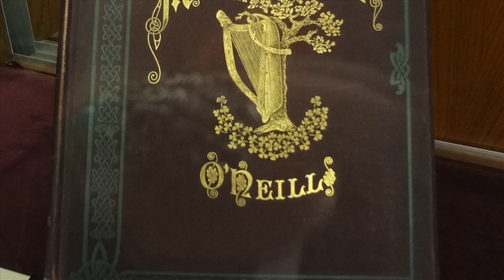The Irish Rovers, Raise A Glass To St. Patrick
The Irish Rovers, Raise A Glass To St. Patrick. On 50 Years CD.
Song written by Colin J Magee and C Pettigrew.
Video by Jennifer Fahrni

Chorus:
Raise a glass to St. Patrick
Raise a glass with me
We'll celebrate the patron saint
Who sailed the Irish sea

Verse 1:
On the hills of Slemish a slave became a man
His spirit was unbroken by chieftain or by clan
The isle of green was in his soul he feared no druid's curse
And long will we remember him in scripture and in verse

Chorus:

Verse 2:
He climbed up to the mountain and made this land his home
We celebrate his memory now wherever we may roam
He left his footprints on the rock of Skerry's windy shore
He walked among us long ago we'll walk for him once more

Chorus:

Verse 3:
For him we wear the shamrock in peace and harmony
In Belfast, Sydney or New York wherever we may be
He's known by all around the world both near and far away
For everyone turns irish now on st. Patrick's Day

Raise A Glass To St Patrick written by Belfast songwriters, CJ Magee and C Pettigrew.

Photography and artwork by Hamish Burgess. Video by JJ Fahrni